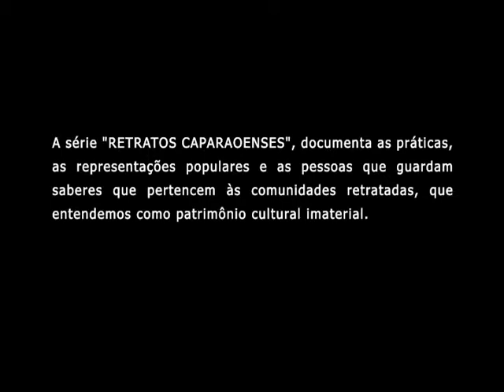Vinheta da 5º MoVA Caparaó - Mostra Capixaba de Audiovisual Ambiental - 2008